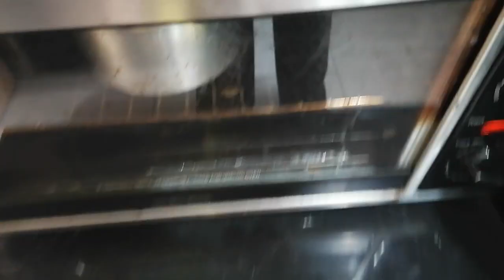CHEESECAKE🏵️DE ZANAHORIA Y VAINILLA SIN HARINA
Es una delicia de cheesecake sabor vainilla y zanahoria con un toque de limón sin harina con un poco de chocolate que lo hace delicioso disfruta de una buena rebanada

INGREDIENTES
2 huevos
1/4 de taza de leche light
1/2 taza de ralladura de zanahoria
1 1/2 cuch. De polvo de flan
4 sobresitos de estevia
Jugo de 2 Limones
1 barra de queso crema bajao en grasas
1 taza de leche en polvo descremada
Cucharadas de choco keto cobertura

DECORAR
 frosting
Chocolate

Para estar juntos en estas recetas súper súper saludables 🏵️